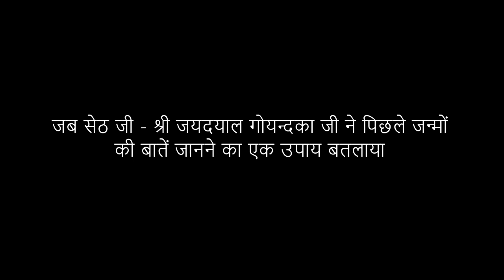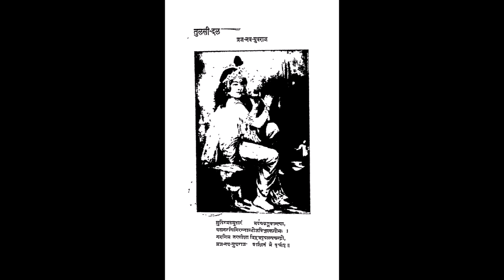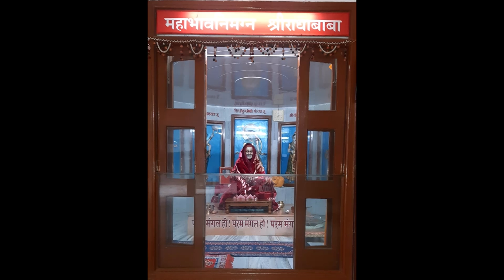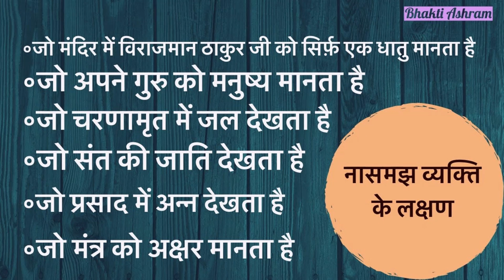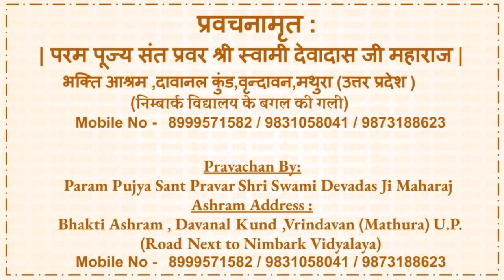इस मंत्र से जानिये पिछले जन्म के रहस्य | Secret Life of Shree Jaydayal Goyandaka Ji - Part 32